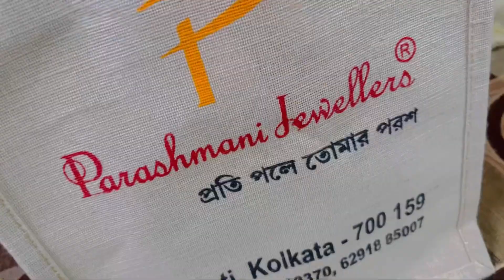Parashmani Jewellers || Jewellery shopping || Latest Design Gold and Diamond Jewellery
Parashmani Jewellers
Address—IB/2, Aswininagar, Baguiati, Kolkata, West Bengal 700159